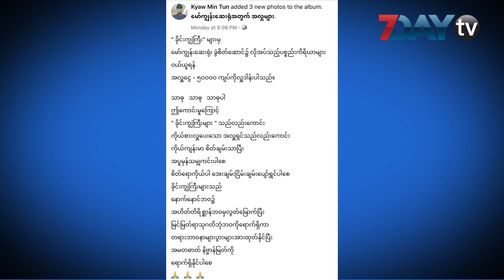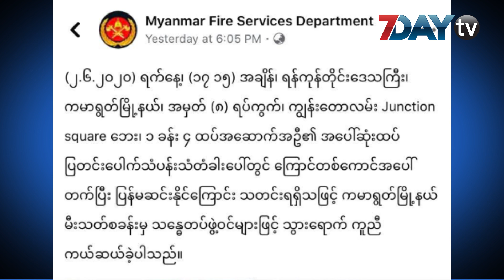7DayTV ဖေ့စ်ဘွတ်ခ်တစ်ခွင် - Around The Facebook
7DayTV ဖေ့ဘွတ်စ်တစ်ခွင်

လူမှုကွန်ရက်မှာ နေ့စဉ်နဲ့အမျှပြောဆိုဆွေးနွေးနေကြတဲ့ အကြောင်းအရာတွေကို 7DayTV ရဲ့ဖေ့စ်ဘွတ်တခွင်ကဏ္ဍကနေ နေ့လယ် ၁၂ နာရီအချိန်တိုင်းမှာ တင်ဆက်သွားမှာဖြစ်ပါတယ်။